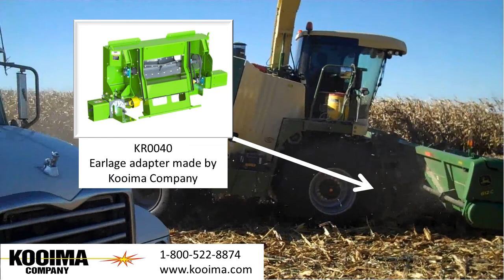Grinding Earlage with Kooima® Ag header adapter and Krone SPFH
This is Kooiker Farms by Orange City, Iowa, grinding ear corn with a Kooima® Ag earlage adapter (KR0040) on a Krone® 700 and a John Deere® 612C header.

The adapter’s wide throat, feed paddle, and easy-flow design helps them grind earlage at an average of 6 mph with their 12 row head.  They recently ground a 210 acre field of corn in one day!

for details!